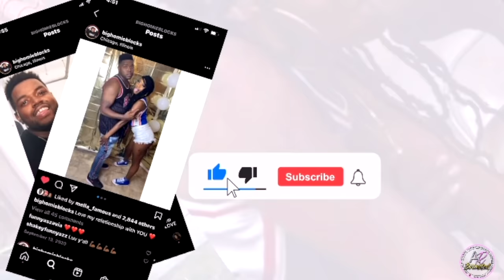I DOO DOO ON MYSELF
TEAM ZAVIA WYA WE HAD TO GO CRAZY ON TIME LMAO MUST WATCH HE THINK I DOOKIE ON MYSELF LOL